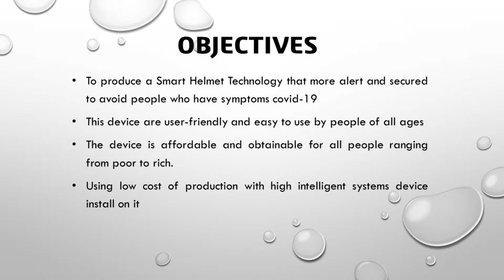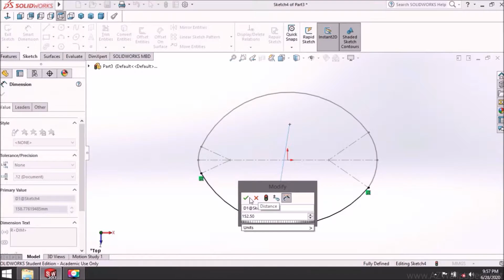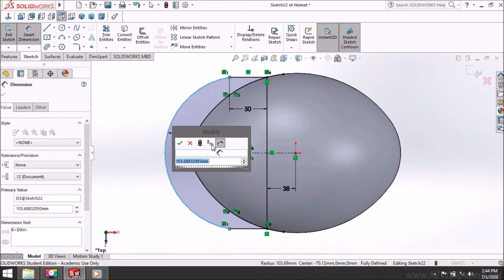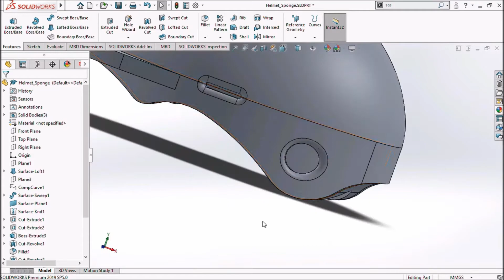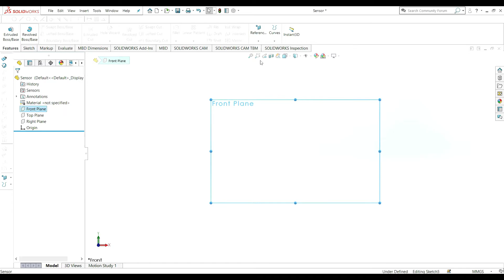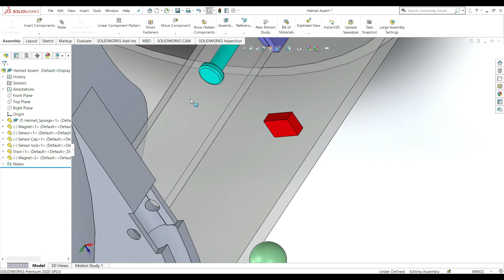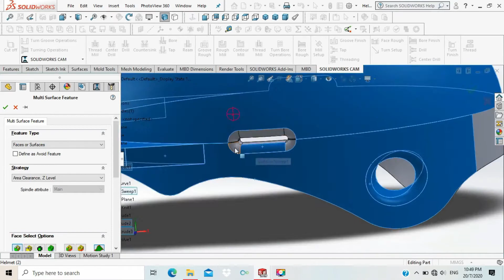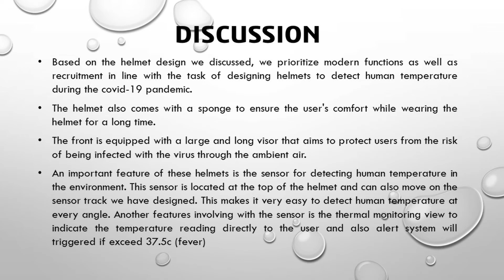BMM2623 Sem 2 1920 [ 02P ] [ THERMAL IMAGING SMART HELMET ]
PRESENTED BY-
1. MUHAMMAD DANIAL IQMAL BIN ZAINUDDIN - MA19304
2. MUHAMMAD HAFIZUDDIN BIN ALIAS - MA19317
3. NURUL IFFAH BINTI AHMAD AZMI - MA19321
4. ADLINA SYAFIQAH BINTI SAMSUDIN - MA19319